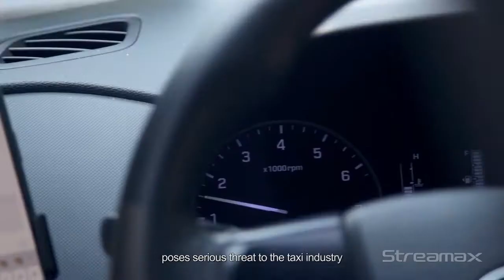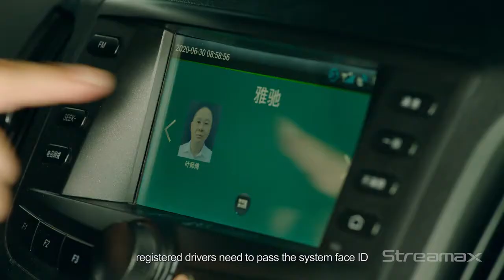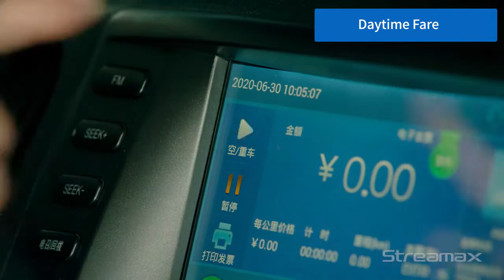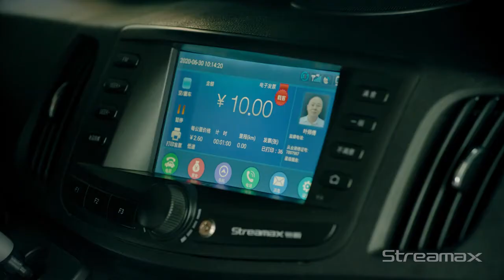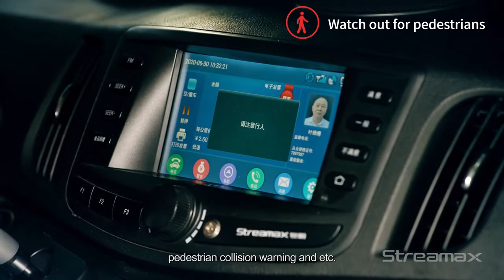Streamax Intelligent Taxi Solution